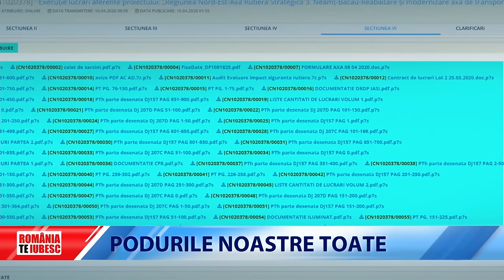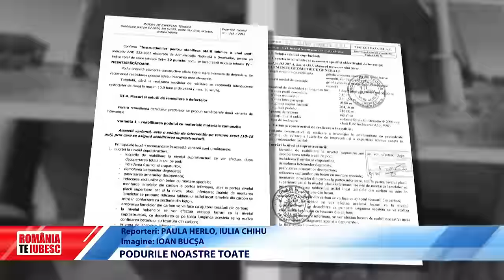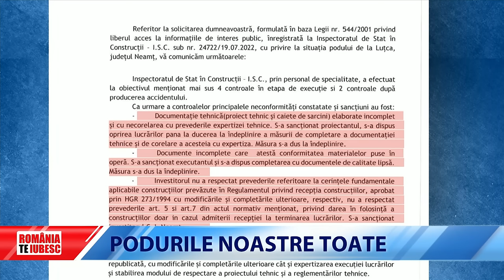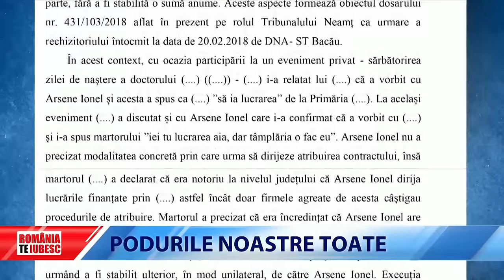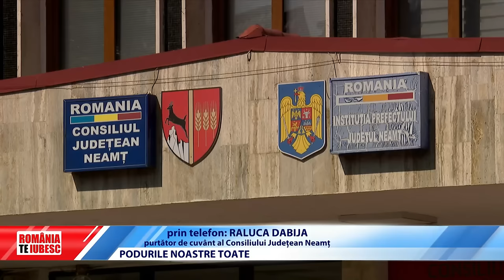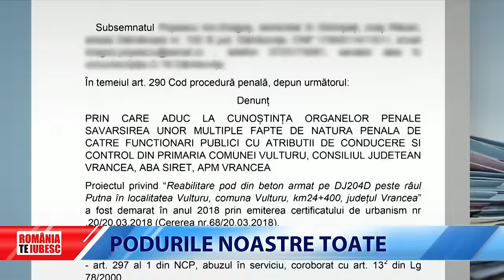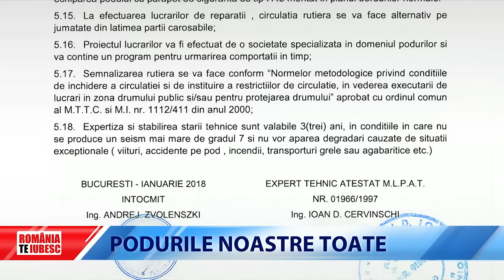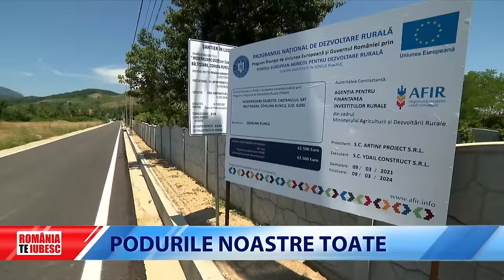ROMÂNIA, TE IUBESC! - PODURILE NOASTRE TOATE